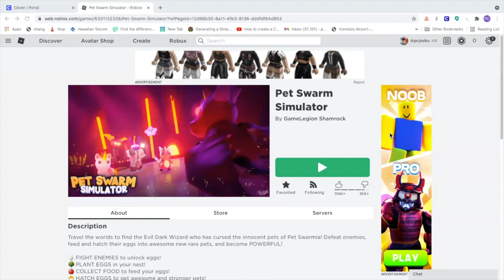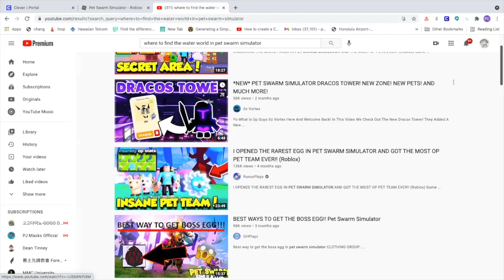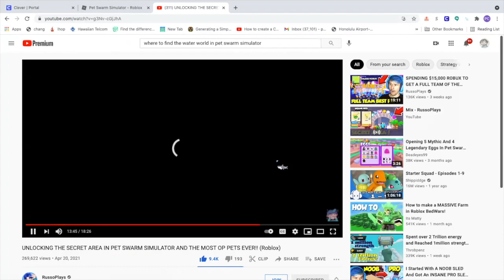Roblox Pet Swarm Simulator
This video is about Roblox Pet Swarm Simulator